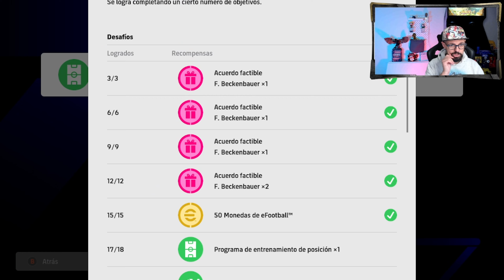🔍 eFootball 2024: Análisis Exhaustivo de F. Beckenbauer Gratis!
¡Explora a fondo el nuevo regalo de eFootball 2024: Franz Beckenbauer! En este video, realizamos un análisis exhaustivo de Beckenbauer, revisando su estilo de juego, habilidades, y diferentes maneras de entrenarlo. Desde DFC, lateral defensivo, MCD, hasta MP 😲. Te recomendamos qué habilidades añadirle y lo comparamos con otros jugadores similares y versiones anteriores de él mismo. ¡Descubre cómo sacar el máximo provecho de esta leyenda del fútbol en tu equipo!

🎥 Contenido del Vídeo:

Revisión detallada del estilo de juego y habilidades de Franz Beckenbauer.
Guía sobre cómo entrenar a Beckenbauer en diferentes posiciones: DFC, lateral defensivo, MCD y MP.
Recomendaciones de habilidades adicionales para mejorar su rendimiento en el campo.
Comparativa con otros jugadores similares y con otras versiones de Beckenbauer.
Estrategias para maximizar el impacto de Beckenbauer en tu equipo.
💬 ¿Ya has probado a Beckenbauer en tu equipo? ¿Cuál es tu posición y configuración favorita para él? ¡Comparte tus experiencias y estrategias en los comentarios!

Horario Directos:
🕙 22h España 🇪🇸

00:00 Intro
00:24 Cómo obtenerlo gratis
01:51 Análisis en profundidad
04:07 Habilidades a añadir
06:55 Entreno Defensa Central
07:32 Entreno MCD
08:07 Entreno MP/MO (meme)
13:52 Ending
14:36 Contenido Extra